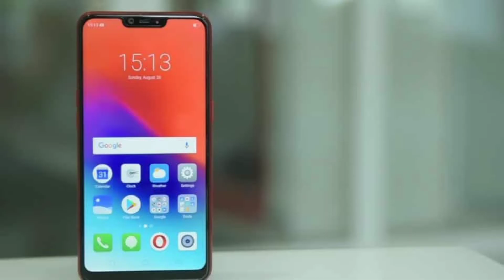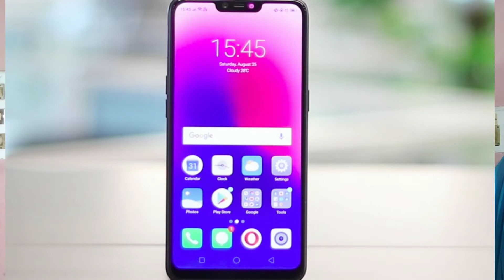RealMe 2 Detailed Review | My Opinion and Comparison with Redmi Y2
Namaskar Doston ROY ENCYCLOPEDIA me aap sabhi ka bahut bahut swagat hai mara naam hai SUDHANSHU ROY aur aaj ke is video me maine kiya h RealMe 2 ka Detailed Review and aapko bataya h ki ye phone aapko lena chahiye ya nahi aur saath hi isko Redmi Y2 se compare bhi kiya h. To is Ke baare me puri jaankari ke liye plzzz is Video ko suru se last tak jaroor dekhen.

ROY ENCYCLOPEDIA (A tech Channel) ― A platform of TECH , LEARNING , UNBOXING and REVIEW Videos.